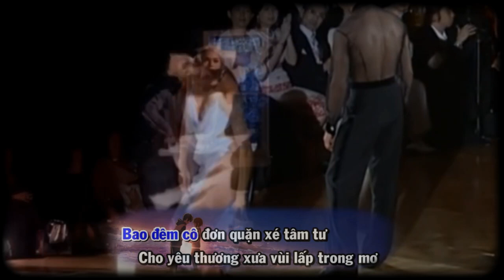Xin Hãy Rời Xa (Vũ Tuấn Đức) - Vũ Khanh KOK